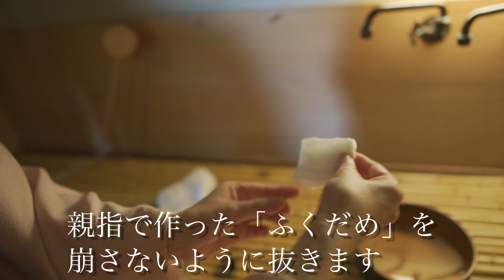今更聞けない！茶巾の絞り方と畳み方【裏千家】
茶々JAPANへようこそ。
このチャンネルでは、茶々JAPAN代表の川上が現代を生き抜く侍（殿方）を心から応援していきます。

▷本日のテーマはこちら：
・茶巾の絞り方
・茶巾の畳み方

▷茶々JAPANの茶道教室はこちら
一流の男性のための茶道教室【裏千家】